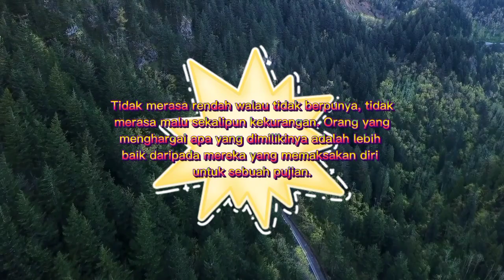59 - BERMIMPILAH DALAM HIDUP DAN JANGAN HIDUP DALAM MIMPI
Hidup adalah sebuah perjalanan yang penuh dengan tantangan dan peluang. Dalam hidup, kita semua memiliki impian dan harapan yang ingin kita capai. Namun, terkadang kita terjebak dalam dunia impian kita sendiri dan lupa bahwa hidup ini bukanlah fiksi atau imajinasi belaka. Kita harus berusaha untuk menjalani hidup dengan nyata dan mewujudkan impian kita dalam dunia nyata.

Mimpilah dalam hidup dan jangan hidup dalam mimpi. Impian adalah sumber motivasi yang baik untuk mencapai tujuan kita. Namun, impian tanpa tindakan tidak akan pernah menjadi kenyataan. Oleh karena itu, kita harus berusaha untuk mengubah impian kita menjadi tindakan nyata.

Hidup ini bukan fiksi dan imajinasi. Kita harus menerima kenyataan bahwa hidup memiliki keterbatasan dan hambatan yang harus dihadapi. Namun, dengan tekad dan kerja keras, kita bisa mengatasi segala hambatan dan mencapai tujuan kita. Jangan menyerah pada mimpi-mimpi kita, tetapi juga jangan terlalu terlena dalam dunia impian kita sendiri.

Berkat teknologi, kita hidup di era di mana mimpi dapat menjadi nyata. Namun, kita harus tetap ingat bahwa mimpi-mimpi kita harus diwujudkan dalam dunia nyata dan bukan hanya tinggal di dalam pikiran kita. Hidup ini adalah nyata dan kita harus hidup sepenuhnya di dalamnya.

Maka dari itu, mari berani bermimpi, tetapi juga berani mengambil tindakan untuk mewujudkan impian kita dalam dunia nyata. Hidup adalah sebuah perjalanan dan kita harus menjalaninya dengan tekad dan semangat untuk mencapai kesuksesan yang sebenarnya. Jangan hidup dalam mimpi, tetapi hiduplah dengan nyata dan wujudkan impian kita dalam dunia nyata.